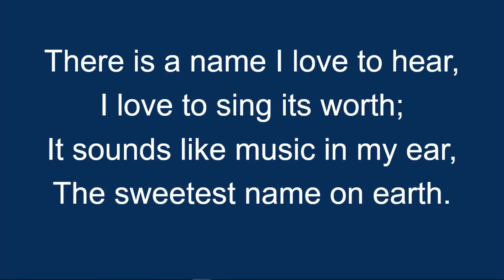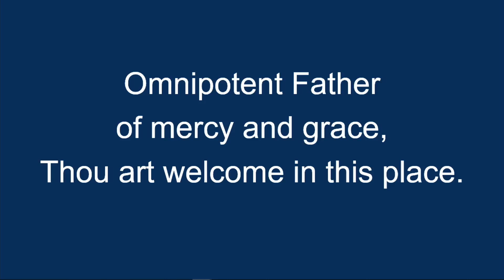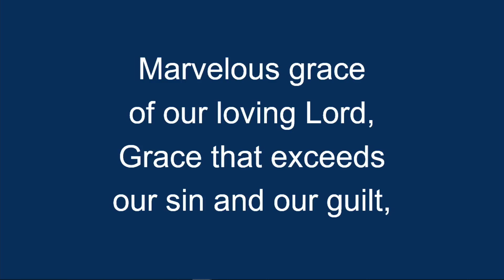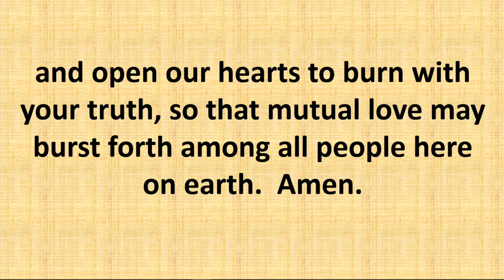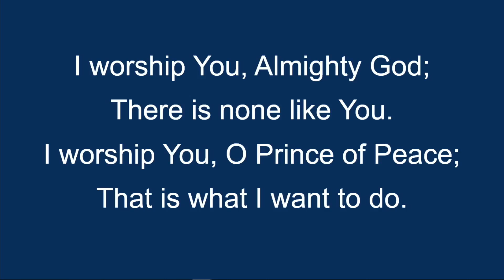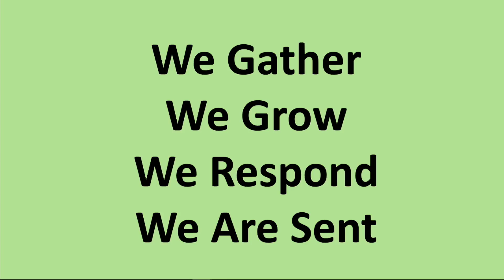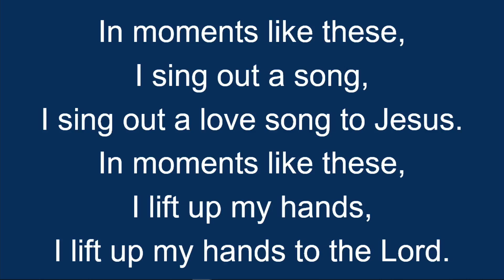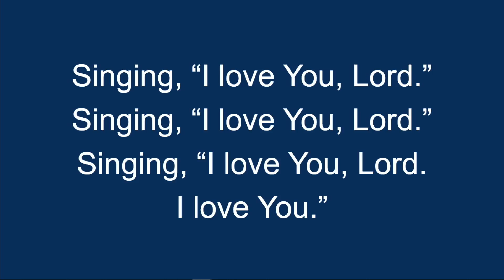June 12, 2022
Sunday Worship and Graduation Recognition